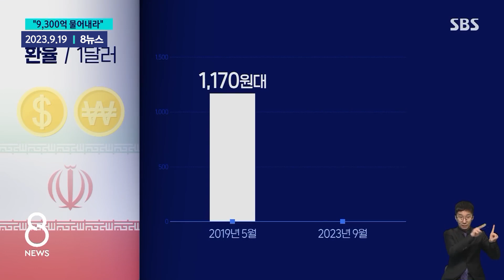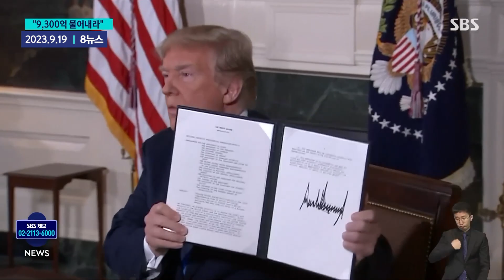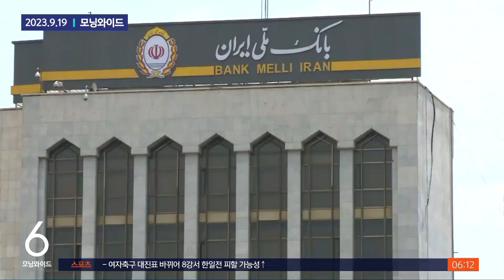어쩌다 엮인 한국 엄한 곳에 성내는 이란 "차액 물어내라" / SBS / 모아보는 뉴스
00:00 동결 자금 이란 보냈더니 "9,300억 환율 손해 물어내라" / SBS 8뉴스
01:49 미국-이란 수감자 맞교환…이란 "한국 상대 소송"